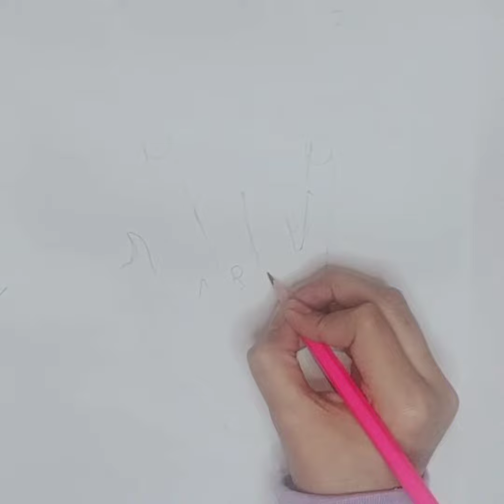BTS Jungkook hand tattoo pencil sketch tutorial / Arts and Drawing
Hy viewers!!
Hope you are doing well. We are back with another vedio. This video is an easy tutorial to sketch BTS maknae joen Jungkook hand tattoo. This video is specially for Bangtan ARMY .